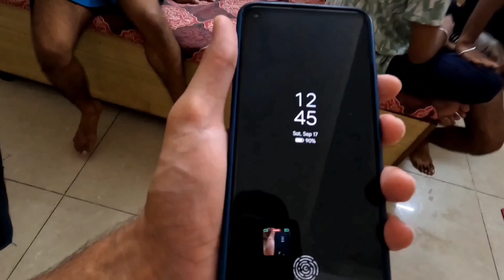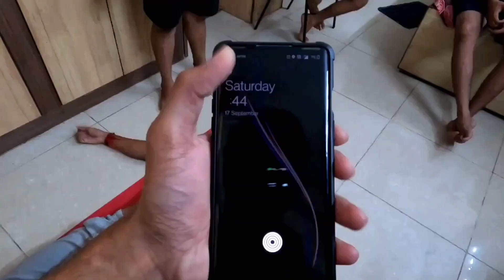surprise ho tho esa ho 🤫 | Happy birthday to you !🎂vlog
lots of ❤️

Music used for tuning

Gopro Hero10